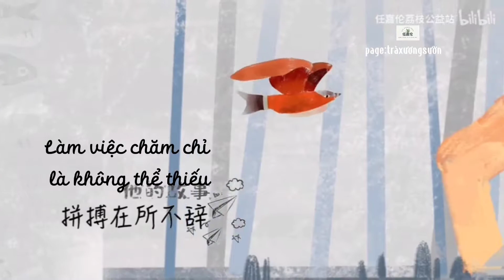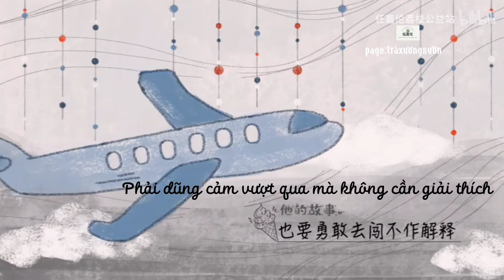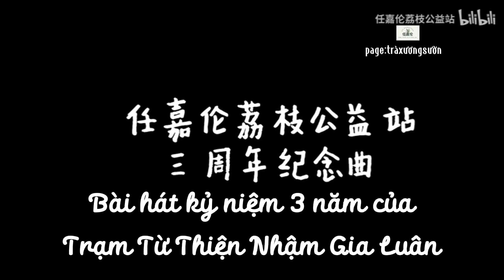[他的故事] Câu Chuyện Của Cậu Ấy - Bài hát fan viết tặng cho Nhậm Gia Luân.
[他的故事] Câu Chuyện Của Cậu Ấy-Bài hát fan viết tặng cho Nhậm Gia Luân kỷ niệm 3 năm thành lập weibo 任嘉伦荔枝公益 (Trạm từ thiện Nhậm Gia Luân).
Đây là video do trang Ánh Dương Của Nhậm Gia Luân edit mong mọi người không đem video đi nơi khác khi chưa có sự đồng ý của trang. Cảm ơn mọi người rất nhiều.
Theo dõi fanpage Ánh Dương Của Nhậm Gia Luân bằng link bên dưới:👇👇
Lời Trung:
1. 少年不惧未知？
2. 梦想从一而始。
3. 他和他的故事
4. 追梦夜以继目。
5. 拼搏在所不辞。
6. 他活出他的样子
7. 他的故事
8. 太过固执
9. 只剩固执
10. 固执到偏执
11. 如折双翅
12. 难以成诗
13. 没有人愿至
14. 他的故事
15. 落入尘世
16. 不见影子
17. 如漠上霜至
18. 随风而逝
19. 无人相识
20. 自顾自坚持
21. 尽管米路看瓜风交织
22. 也要勇敢去阁不作解释
23. 战胜迷惘最好方式
24. 将滚烫的梦汗湿
25. 他的故事
26. 偏要如此
27. 突破桔怪
28. 将可能尽致
29. 專管早迟
30. 不向得失
31. 不允许停滞
32. 他的故事
33. 终于成诗
34. 终得善始
35. 终有了名字
36. 他还固执
37. 他还偏执
38. 他还未停止
39. 他的故事
40. 原来还是
41. 最初的样子
Lời Việt:
1. Thiếu niên không sợ hãi trước những điều chưa biết?
2. Một giấc mơ bắt đầu lại từ đầu
3. Cậu ấy và câu chuyện của cậu ấy.
4. Theo đuổi những giấc mơ kể cả ngày và đêm.
5. Làm việc chăm chỉ là không thể thiếu.
6. Cậu ấy đã sống như chính mình
7. Câu chuyện của cậu ấy
8. Quá đỗi cố chấp
9. Chỉ có sự cố chấp
10. Cố chấp đến bướng bỉnh
11. Như đôi cánh gấp lại
12. Khó thành một bài thơ
13. Không ai muốn làm đến
14. Câu chuyện của cậu ấy
15. Rơi vào thế gian
16. Không có bóng dáng
17. Nếu sa mạc băng giá
18. Cuốn theo chiều gió mà trôi
19. Chẳng ai hay biết
20. Tự chăm sóc, tự kiên trì
21. Dù cho đường đi gió và tuyết đan xen
22. Phải dũng cảm vượt qua mà không cần giải thích
23. Cách tốt nhất để vượt qua sự mê hoặc
24. Đổ mồ hôi cho giấc mơ cháy bỏng
25. Câu chuyện của cậu ấy
26. Luôn phải như vậy
27. Vượt qua giông cuồn
28. Tôi sẽ cố gắng hết sức
29. Không cần biết sớm hay muộn
30. Không cần hỏi được hay mất
31. Không được phép trì trệ
32. Câu chuyện của cậu ấy
33. Cuối cùng là một thành tựu
34. Cuối cùng đã có một khởi đầu tốt
35. Cuối cùng cũng có tên tuổi
36. Cậu ấy vẫn cố chấp
37. Cậu ấy vẫn còn bướng bỉnh
38. Cậu ấy vẫn chưa dừng lại
39. Câu chuyện của cậu ấy
40. Hóa ra vẫn là
41. Dáng vẻ của cái nhìn ban đầu
Mong mọi người không repost video ở nơi khác khi chưa có sự đồng thuận của trang.